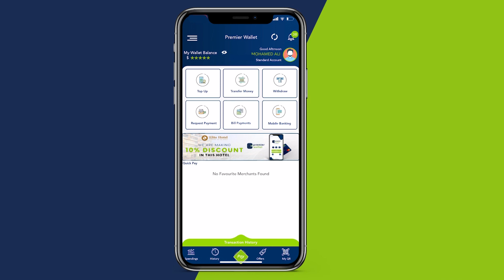Magaaladda Hargeysa waxaa ka qabsoomay Xaflada Dib-Ufurista Diiwaangelinta Cod bixiyayaasha .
Magaaladda Hargeysa waxaa ka qabsoomay Xaflada Dib-Ufurista Diiwaangelinta Cod bixiyayaasha Doorashooyinka Somaliland.